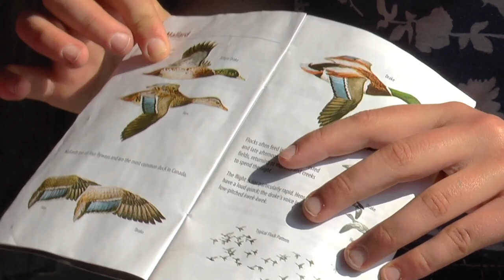What is the Wetland Centres of Excellence Program?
The Wetland Centre of Excellence (WCE) program is a unique experiential learning and community engagement experience for youth. Offered through Ducks Unlimited Canada (DUC), the WCE program includes educational wetland field trips, student-led conservation and awareness projects, peer-to-peer learning and more.  Through the program, students learn about wetland ecosystems, gain self-confidence, feel empowered, develop new skills, and explore future career opportunities.